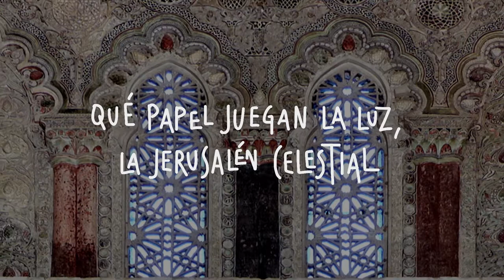Nuestros Museos en Toledo (Castilla-La Mancha)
Si vas a Toledo hay dos lugares que no te puedes perder: Museo Sefardí y Museo del Greco.